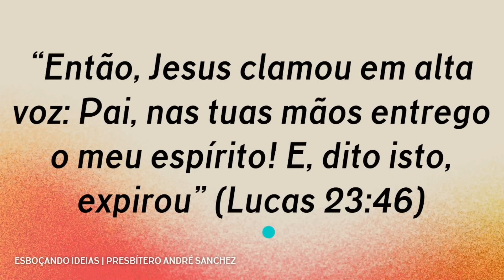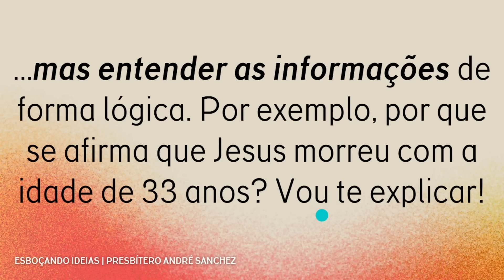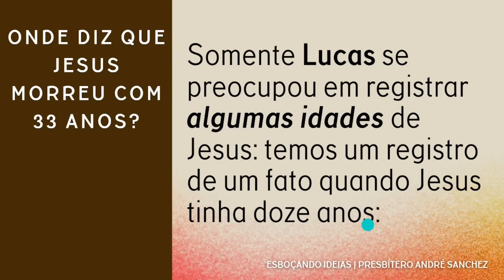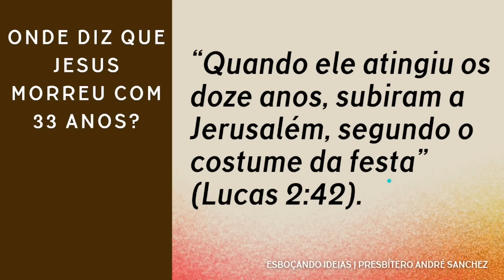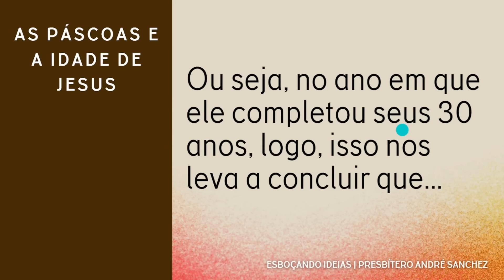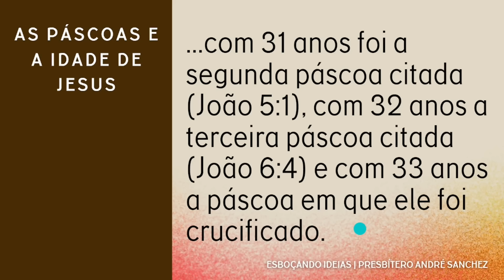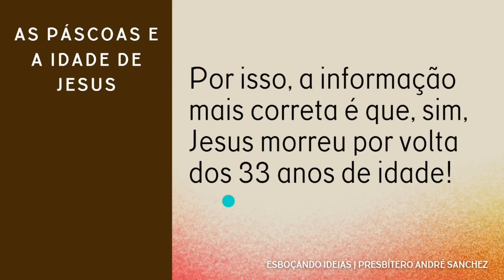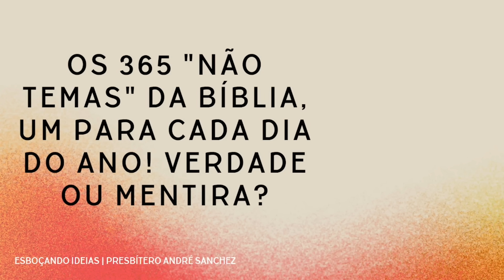O VERSÍCULO QUE NÃO EXISTE NA BÍBLIA! Jesus morreu mesmo com 33 anos de idade?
📖 COMECE AQUI o curso Conheça Sua Bíblia de Capa a Capa

Você já leu algum versículo da Bíblia que diga que Jesus morreu com 33 anos de idade? Muita gente diz que não existe esse versículo, será verdade? E, se ele não existe, porque as pessoas afirmam que Jesus morreu com essa idade? Seria essa mais uma tradição que as pessoas creem sem estar na Bíblia? No estudo de hoje iremos entender em detalhes esse tema e você saberá, definitivamente, com que idade Jesus morreu!

💡QUEM SOMOS?

Capítulos do vídeo:

00:00 Introdução, pergunta do leitor
02:37 Versos que mostram que Jesus morreu com 33 anos
05:07 As páscoas e a idade de Jesus